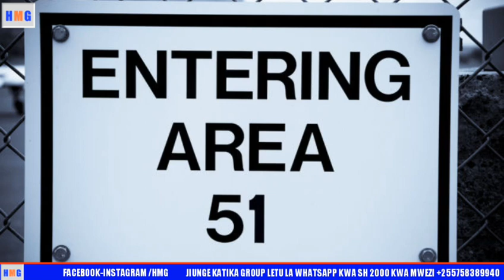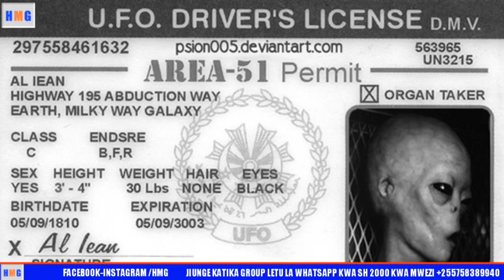matukio ya kuoenekana U.F.O na alliens wanaomlinda obama